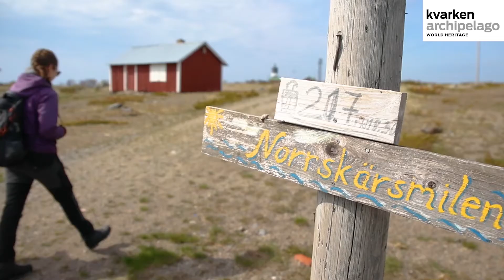Norrskär, Kvarken Archipelago